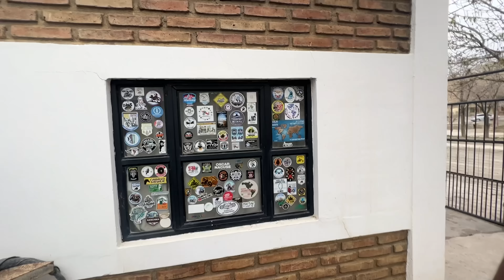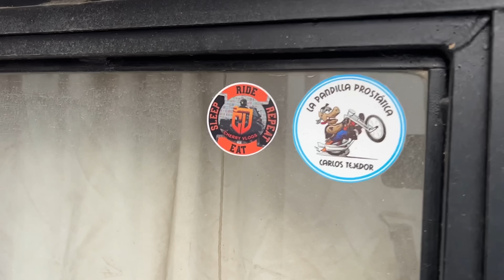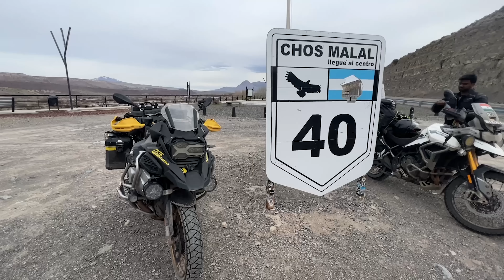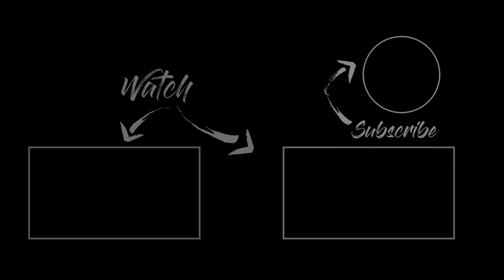They Treated Us Like ?? | World Ride Leg 2 | Day 17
Here's a vlog on day 17 of my world ride series leg 2! While our initial plan to reach the Chilean border got interrupted due to snowfall, we came up with another plan.

 Join me at Chos Malal, Argentina, where we head to complete Route 40, the world's most dangerous road to journey towards Seven Rivers, a famous destination in Argentina.

Watch the latest Moto vlog to learn more about our experience and things you should know if you're a first-timer.